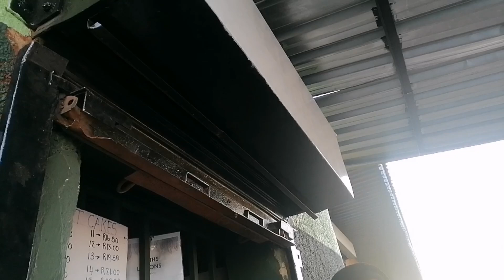spendafewdayswithme/kehu's first time cooking/school trip#southafricanyoutuber